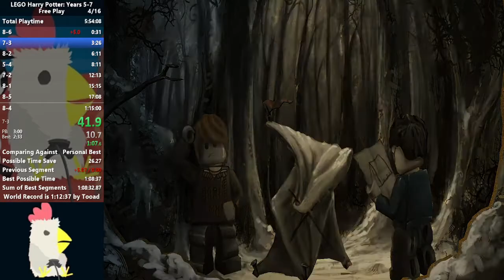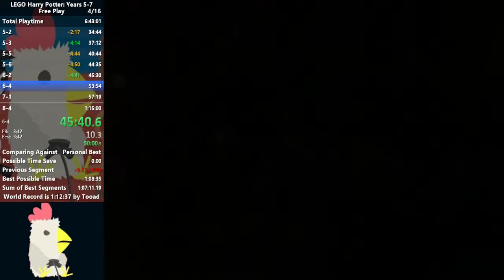[Former WR] LEGO Harry Potter: Years 5-7 Free Play Speedrun in 1:08:47